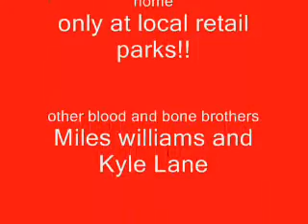another great video by blood and bones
baron playin road runner what a crazy arse